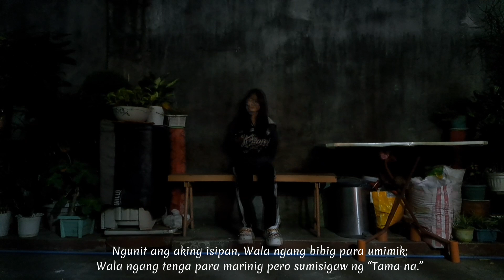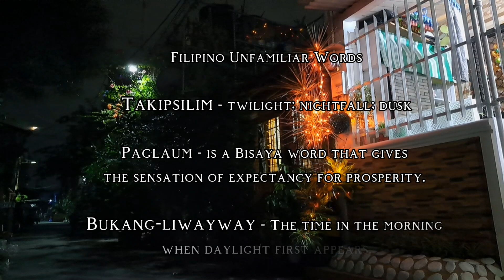10:00 pm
Credits

Song: Alas dies by Angela Ken
Tula: Pagyakap sa Takimsilim by Thalena
Videographer: Justine Galleza
Dedicated by: Athennie Marapao

3 Filipino Unfamiliar Words